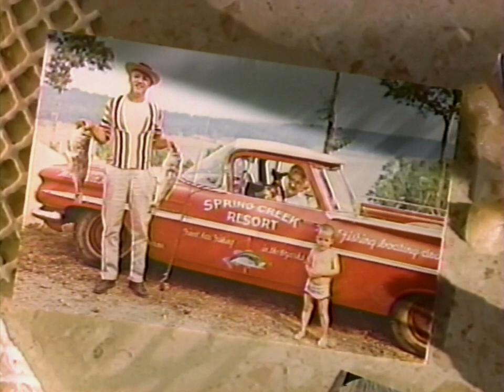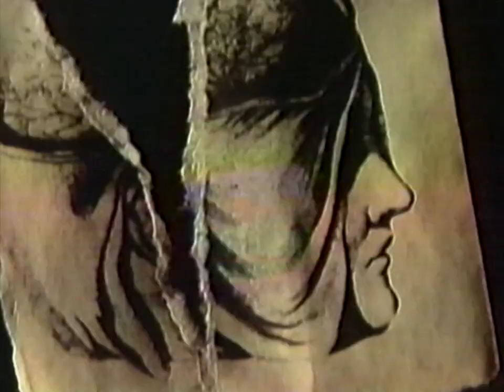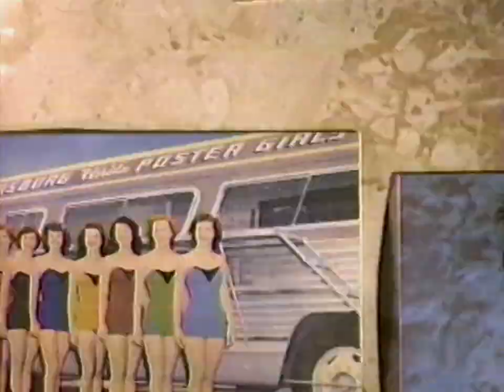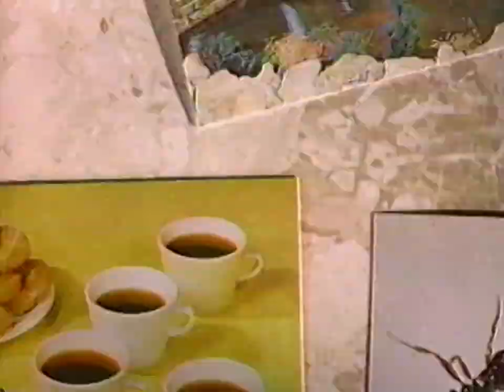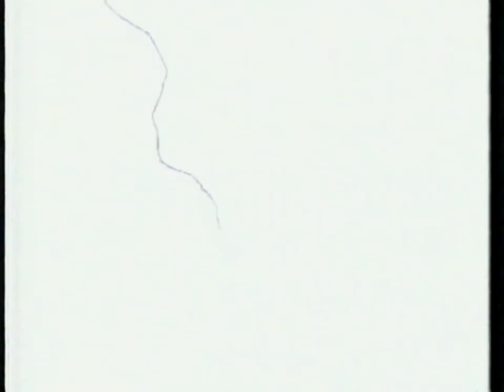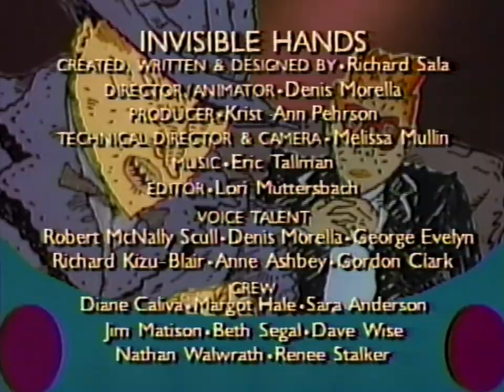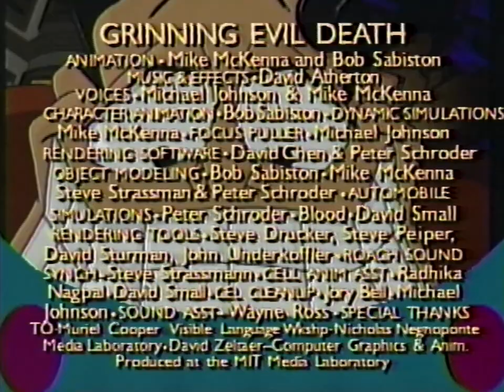Televisión Líquida 🧶 | Programa 1x01 V.O.S.E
Segmentos.
Secuencia de apertura, con "Addicted to Love" de Robert Palmer
Soap Opera: A Steamy Scene
Buzz Box
Grinning Evil Death
Æon Flux (censurado por reclamación)
Invisible Hands
Lea Press on Limbs
Stick Figure Theatre: John Wayne in Angel and the Bad Man
Miss Lidia's Makeover to the Stars: Sinead O'Connor
The Art School Girls of Doom: Drummer
Psycho-Gram: Serum

Dirección: Peter Chung, Gordon Clark, Denis Morella
Guión: Japhet Asher, Anne D. Bernstein, Gordon Clark